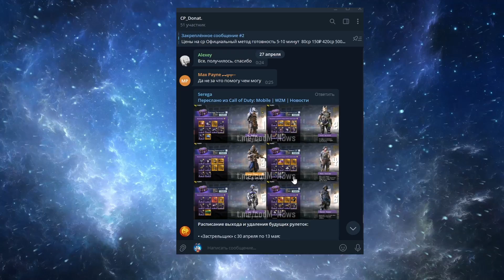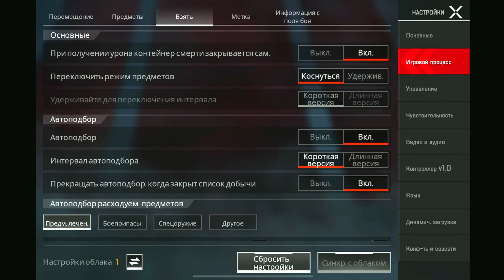ВЗЯЛ ПРЕДАТОРА В APEX LEGENDS MOBILE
Здарова, дружище! Ты на канале у самого интеллигентного игрока Apex Legends Mobile. В сегодняшнем ролике я хочу поделиться с тобой как я взял предатора, расскажу тебе про все тонкости, дам пару советов и в конце покажу все свои настройки.

🐰IGN: TinyToon
🐰Team: GATE-13
🐰Device: IPAD 6 MINI
🐰4 fingers+full gyro